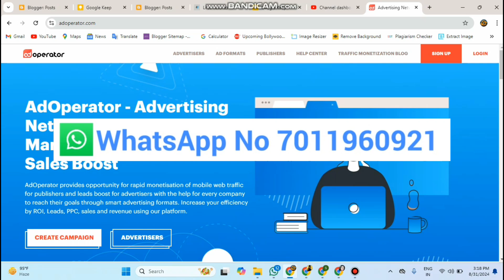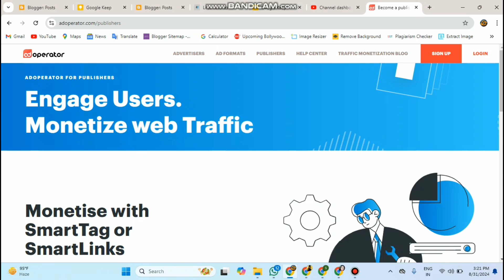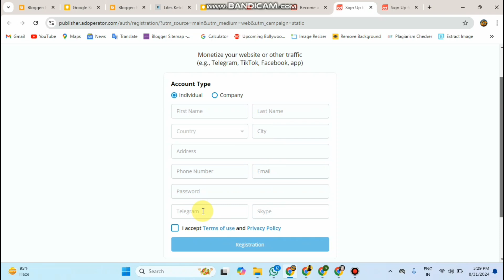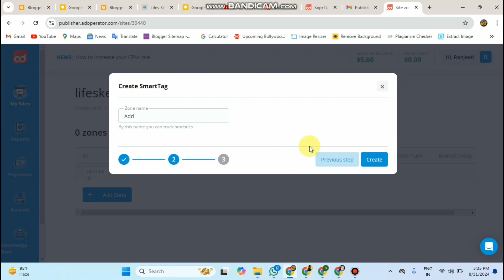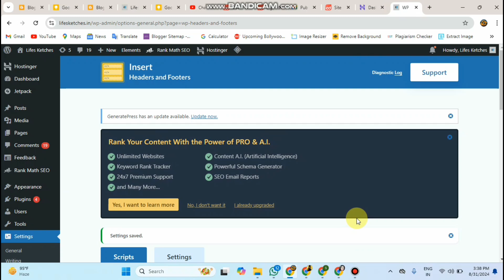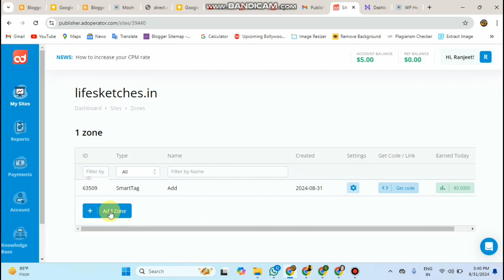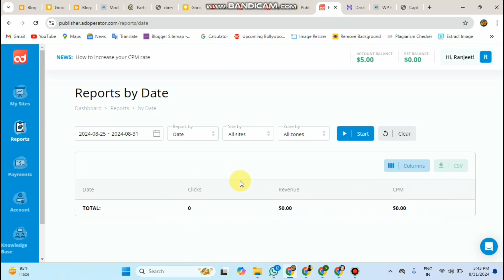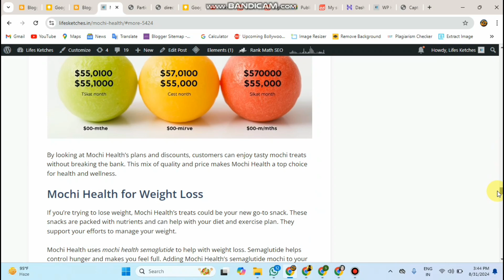Blogger Website को Adoperator मैं Add कर के पैसे कैसे कमाए | Ads Network Instant Approval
Free Online Blogger Full Course, Par Month $500 Dollar

अगर आपको Adsense Approval नहीं मिल रहा है या आपके Website मैं किसी भी प्रकार का कोई दिक्कत है तो डायरेक्ट आप WhatsApp पर संपर्क करिए

Free Online WordPress Full Course, Par Month $1000 Dollar